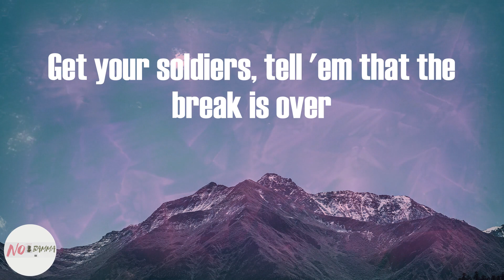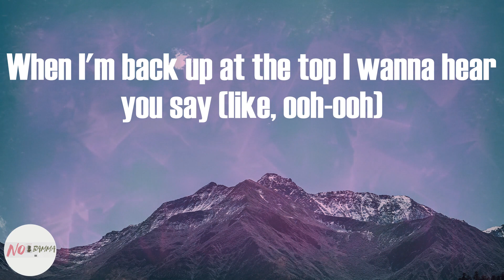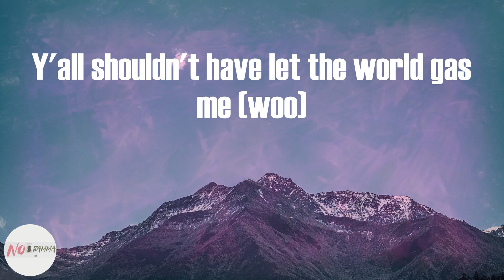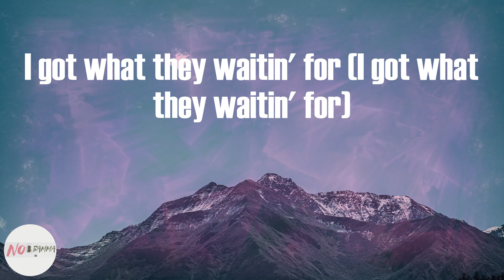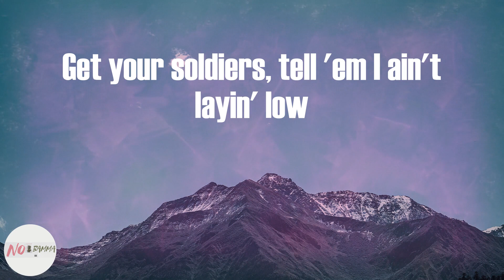Lil Nas X - INDUSTRY BABY (Lyrics)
INDUSTRY BABY Lyrics:
(Yeah)
Yeah
Yeah